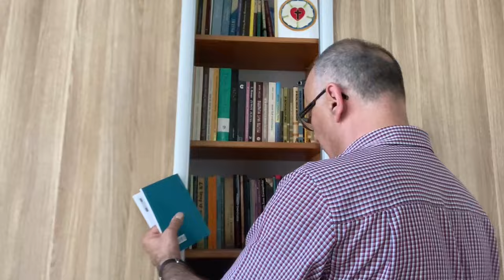Codziennik biblijny, Słowo na dzień 22 czerwca 2024 r.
ks. Adam Glajcar, Parafia Ewangelicko-Augsburska w Częstochowie, kapelan krajowy strażaków.
Rozważanie biblijne na Słowo dnia:

Zmiłuj się nade mną, Panie, bom jest słaby; uzdrów mnie, Panie, bo (…) dusza moja bardzo się zatrwożyła.

Jezus mówi: Pójdźcie do mnie wszyscy, którzy jesteście spracowani i obciążeni, a Ja wam dam ukojenie.
Codziennie o 7 rano spotkanie z Biblią.